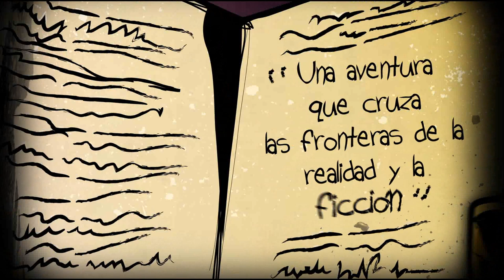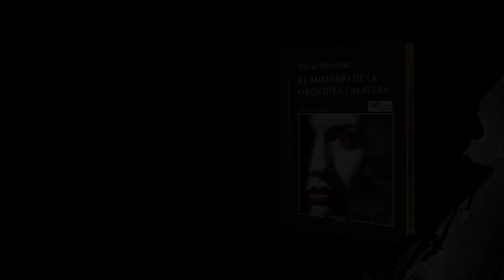Book trailer: El misterio de la orquídea calavera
Avance de la nueva novela del autor más celebrado del Norte de México: Élmer Mendoza. Presenta una novela juvenil y se arriesga como nunca antes lo había hecho. "El misterio de la orquídea calavera" un relato que cruza la frontera entre la realidad y la ficción.

FICHA TÉCNICA
Producción: WAR Contenidos.
Creatividad: Ricardo Farías y Christian Cueva
Animación: Diana Hernández @monkikong
Diseño de audio: LDS Audio